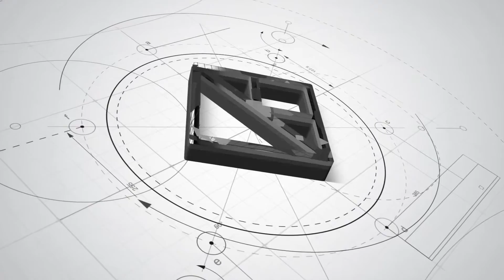Glow Worm - Showreel 2016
Una piccola anteprima di alcuni lavori del 2016 - Glow Worm agenzia di pubblicità e marketing dal 1978